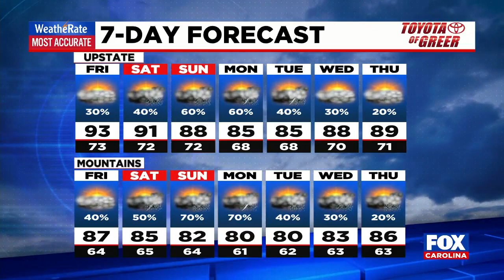Weather update from FOX Carolina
Kylee Miller has the latest update on the forecast as we head into the weekend.